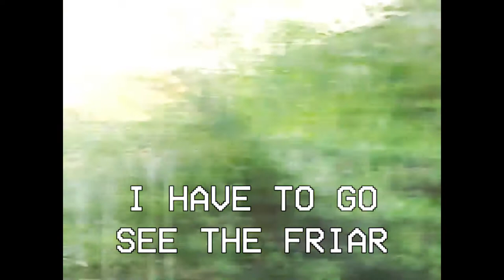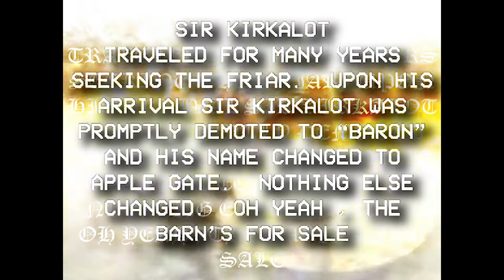Lord of the Beans: The Tale of Sir Kirkalot (2003)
Many years ago a young Sir Kirkalot, on one of his many adventures, partook in some casual hunting folly.  Little did he know the fantasticaly fantastics awaiting him!  Whoosh!